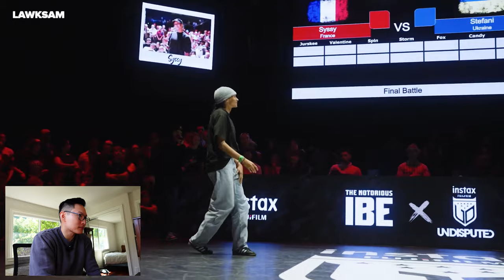B-Boy Reacts: SYSSY vs STEFANI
Taking battle requests in the comments.

My Judging Methodology
1. Content: Difficulty, originality, diversity, and execution of signature moves
2. Musicality: Demonstrates fundamental control to speed up, slow down, and adapt to any kind of music
Note: B-Boys DO NOT know what music will be played, battles are not choreographed ahead of time. So when they nail a move in sync with the music, it shows incredible control.
3. Battle Presence: Psychological strength is just as important as physical strength. Maintaining stamina, getting into your opponent’s head, and exuding confidence all play a role in who wins.

0:00 Round 1
1:29 Round 2
2:41 Round 3